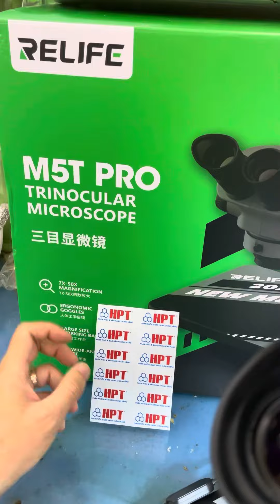Relife RL M5T-Pro B11,kính hiển vi 3 mắt relife Rl M5T pro B11,kính hiển vi 3 mắt relife RL M5T b11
🍀Chào Quý ACe,🌻HPT hân hạnh phục vụ kính hiển vi 2Mắt -3Mắt “Model 2023 KÍNH HIỂN VI 3Mắt Relife RL-M5T-B11 & và RL-M5T-PRO-B11” Relife RL M5T-Pro B11,kính hiển vi 3 mắt relife RlL M5T pro B11,kính hiển vi 3 mắt relife RL M5T b11 💥2 Loại Kính này có nhiều điểm Ưu VIỆT;
⚡️Zoom 7-50lần,lấy nét liên tục 0.7~5.0X,Tay quay zoom bánh răng lấy ảnh rõ hơn,độ sáng chính xác,⚡️Ống ~Thấu kính tiêu cự quang học HD được phủ độ phân giải cao ⚡️NÒNG KÍNH BẰNG ĐỒNG NGUYÊN CHẤT KHÔNG CHÓI~CHẤT LƯỢNG HÌNH RÕ NÉT ⚡️GIAO diện CTV xoay vòng lấy nét Nhìn lâu không dể mỏi, đặc tính quang học ĐỒNG ĐỀu Cao, thiết kế công nghệ cao EYECUP M26 không bị rò rỉ ánh sáng khi ngắm quan sát 👀
 HÀNG SẴN CÓ TẠI HPT LUÔN CHÍNH HÃNG
👍Tem nhà sản xuất, nhà phân phối
👍Mã QR thời hạn sản xuất
👍Thông số Thông tin sản phẩm rõ ràng
HPT hân hạnh phục vụ tại 384 Đường 3/2, P12, Q10 ☎️/zalo 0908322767 & 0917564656